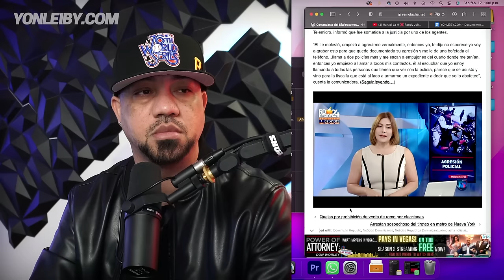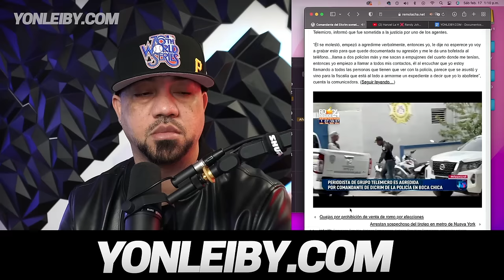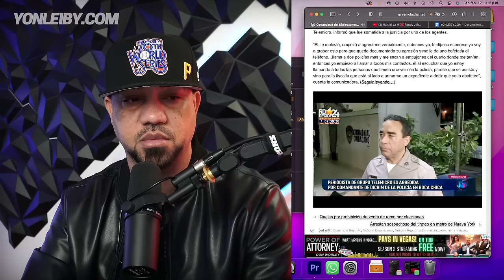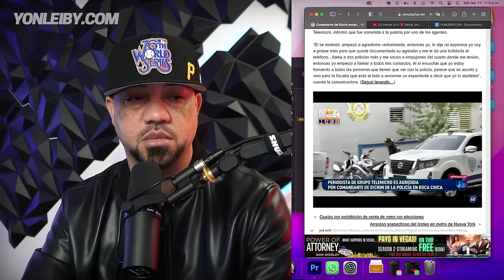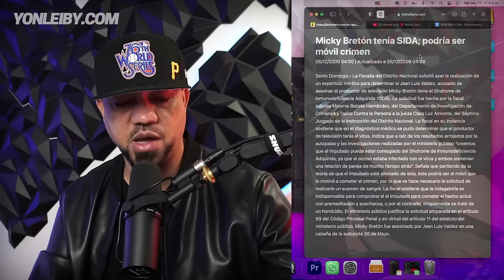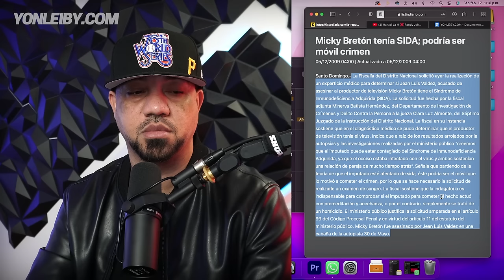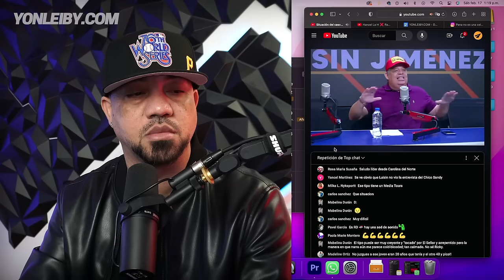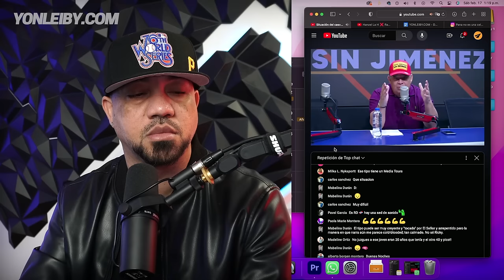MOTIVO REAL POR EL QUE JEAN LUIS VALDEZ M4TO A MICKEY BRETON